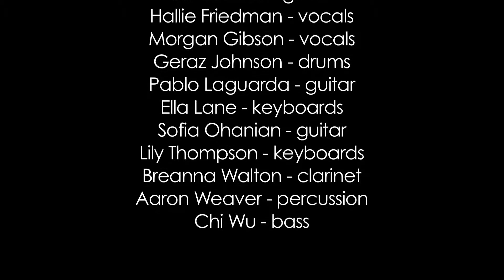Burke Band A "Rude" by Magic! recorded 11.25.14